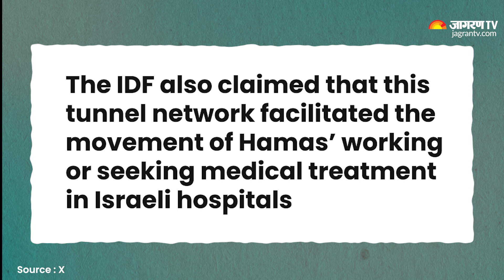Israel-Hamas War Updates: Israel Unearths Largest Hamas Tunnel | Jagran English News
Israel-Hamas War Updates: Israel Unearths Largest Hamas Tunnel. In this video, you will get to know all the information about the Gaza tunnel which is used by Hamas for their operation. IDF has unveiled a lot of information about this Gaza tunnel. Watch this video to get all the insights.